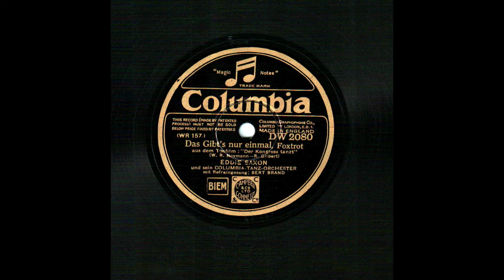Das Gibt’s nur einmal - Foxtrot.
Das Gibt’s nur einmal. Foxtrot aus dem Tonfilm „Der Kongress Tanzt“ (W. R. Haymann – R. Gilbert). Eddie Saxon und sein Columbia-Tanz-Orchester mit Refraingesang: Bert Brand. Columbia, DW 2080 (WR 157, 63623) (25 cm)
(*A gift from Dr. Miroslav Gluhinić, M.D., Zagreb, Croatia)